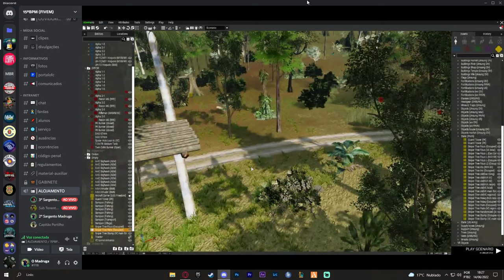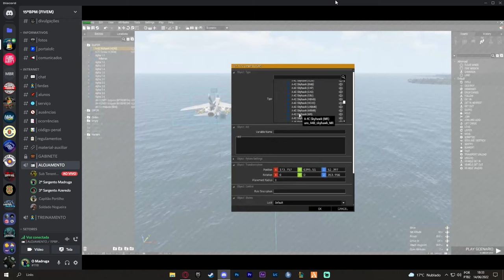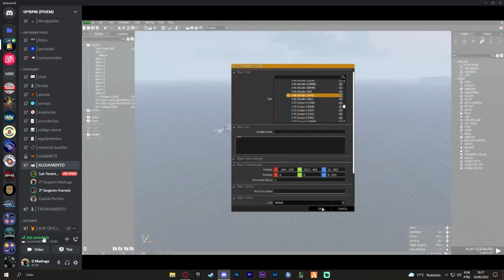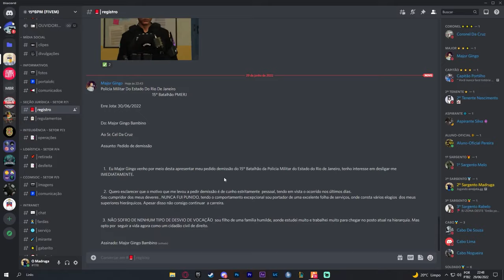38° / 15° DA ZOEIRA #4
Só lembrando que esse vídeo é uma zueira, não retrata o nosso RP por completo